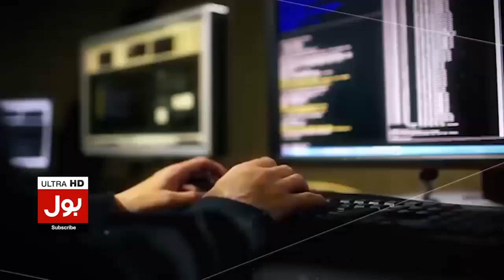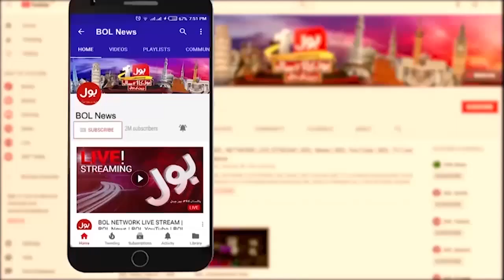General Election 2023 In Pakistan | Former ECP Secretary Big Statement | Breaking News